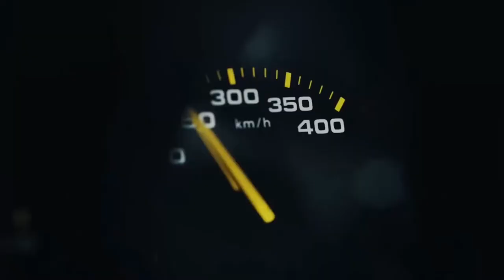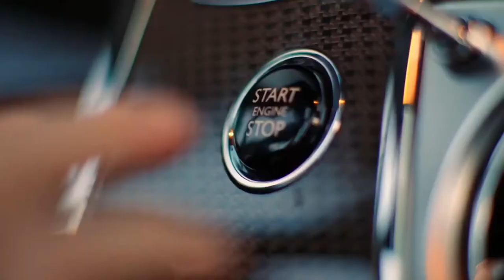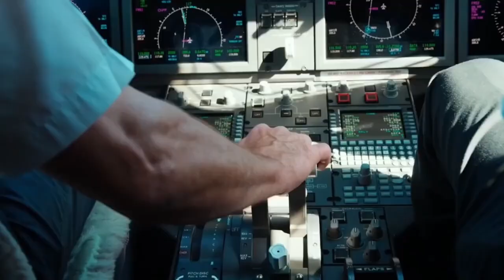BILLIONAIRE Luxury Lifestyle Motivation 💰 [Miami Life] | Life's Finest | Motivation 88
BILLIONAIRE Luxury Lifestyle Motivation 💰 [Miami Life] | Life's Finest

luxury lifestyle
luxury lifestyle
luxurious lifestyle
luxury life
Miami lifestyle
billionaire lifestyle